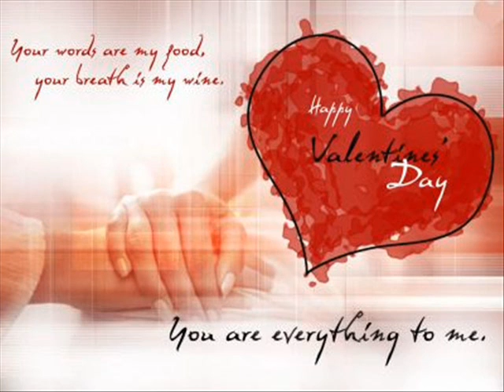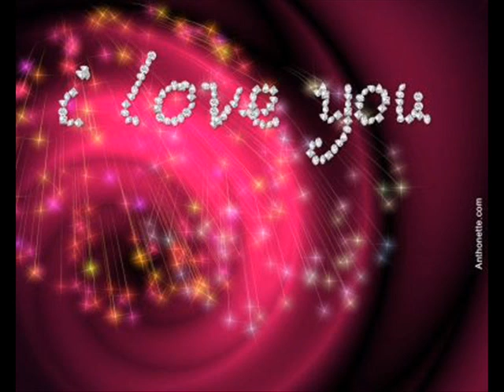Banda De Viento Estrella Mi Razon